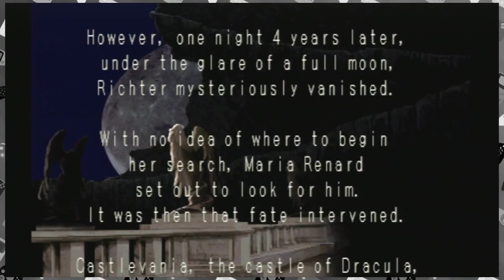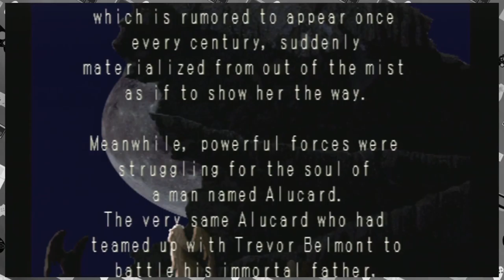Symphony of the Night 1.1 - The Write Contempt Podcast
Castlevania: Symphony of the Night PS1 Classic on PS3, Session 1, Episode 1 out of 2.

Mike introduces Berg to the world of Castlevania with the ultimate Castlevania classic, Symphony of the Night. Richter Belmont disappears after defeated Dracula and then Alucard begins his journey through his father’s castle.

Other topics include Berg’s new ridiculous sleeping schedule; feelings about the two Star Wars trilogies, nostalgia glasses, and typical trilogy structure; the Dracula X backstory to Symphony of the Night; food as a reward, bad habits, too much of a good thing can be bad and starting a fitness program.

Plugs:
For video game, movie, tv, and tech news and reviews,

And a Special Thanks to Paul Norton for our Intro Theme Song.